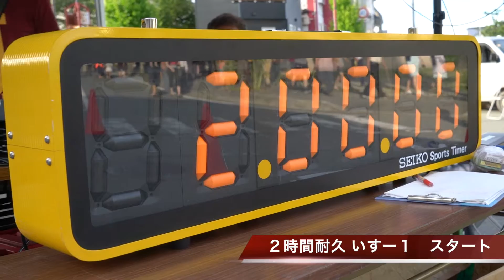2016 いすー１グランプリ東日本大会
2016/07/23 山形県新庄市で行われた、いすー１グランプリ第６戦 東日本大会。今年で４回目の開催となるこの大会は全国で唯一のナイトレース！　雪国ならではの荒れた舗装とカーブの多いハードコースで県内外から集まった２０チームが戦いました。

いすー１グランプリは全国十数箇所で開催されています。大会の参加・開催希望は